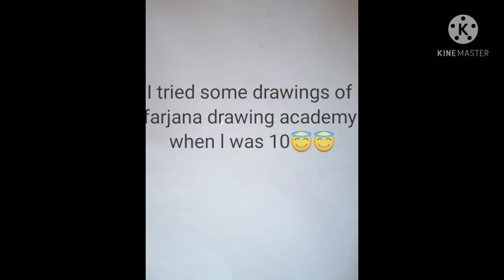some drawing of farjana drawing academy when i was 10 ,don't forgot to subscribe my channel